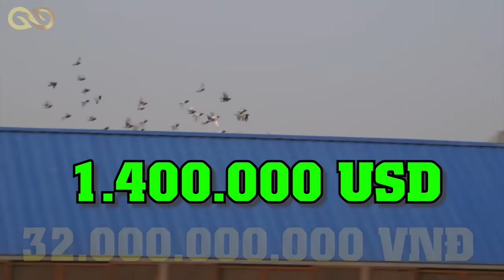🏆32 Tỷ VNĐ/1 Con & 7 Loài Chim Siêu Đắt Đỏ Bậc Nhất Thế Giới Có Tiền Tỷ Cũng Không Mua Được| KGH New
THÔNG BÁO: Hiện tại chúng tớ bị hạn chế hoạt động bên kênh KHÔNG GIỚI HẠN NEW này, vậy nên chúng tơ quyết định chuyển sang kênh mới để hoạt động thường xuyên hơn ở kênh KGH ANIMALS. Rất mong mọi người thông cảm, chúc các bạn có một ngày vui vẻ!

Chào mừng quý bạn & các vị đã tới để chiêm ngưỡng & thưởng thức những tràng cười trên nền video khoa học mang tầm vóc từ làng ra ngoài ruộng cho tới từ ao ra biển!
 Chúng tớ chúc bạn có được những giây phút hội nhập thêm kiến thức động vật nhưng ko thể thiếu hơi thở của đại dương🤗😇

KHÔNG GIỚI HẠN NEW - VŨ TRỤ ĐIỆN ẢNH CÀ KHỊA HÀNG ĐẦU VIỆT NAM

Tham Gia (MIỄN PHÍ) Vào Group Để Cùng Cà Khịa Với KGH NEW😱😂:

Nhạc sử dụng trong video:
Action_Time
Bull_Fight
Still_Standing
Destination_Unknown